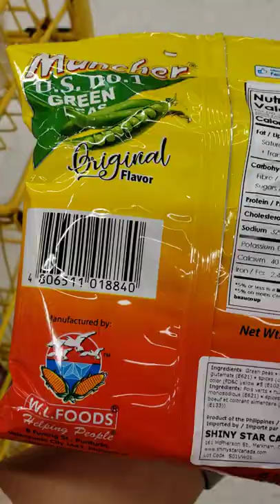Muncher green peas good for snacks and pulutan